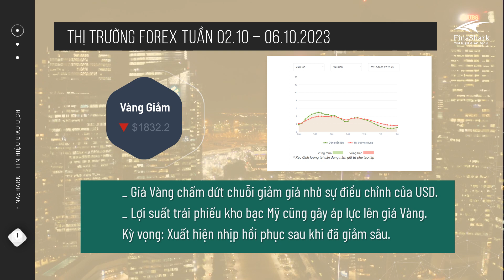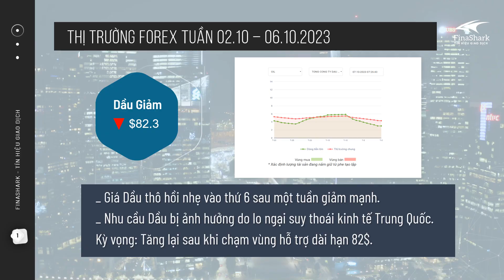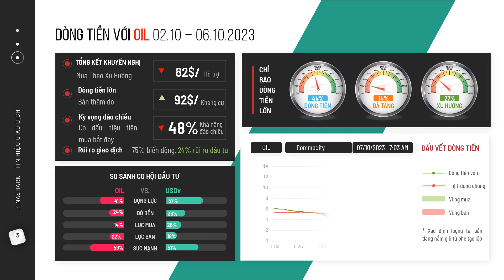Tổng kết và nhận định xu hướng thị trường tuần 02/10 - 06/10/2023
Video tổng kết vận động thị trường tài chính và các tài sản quan trọng tuần lễ giao dịch từ  02/10 - 06/10/2023.